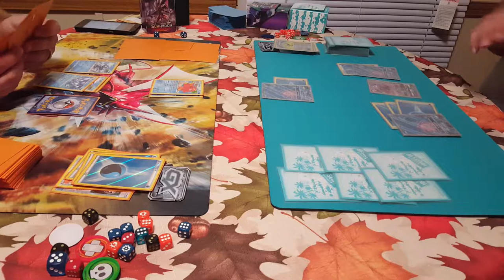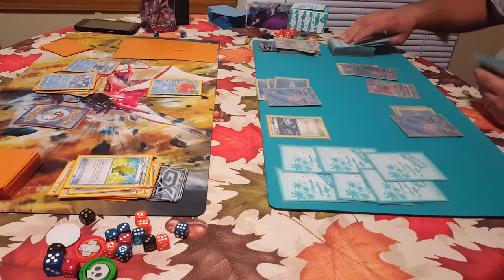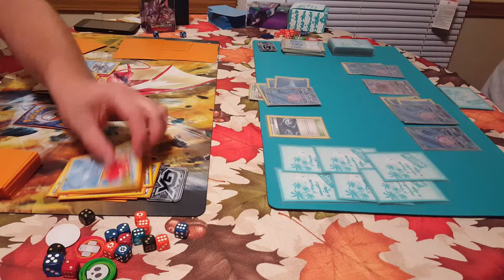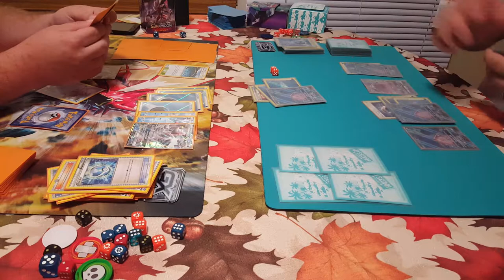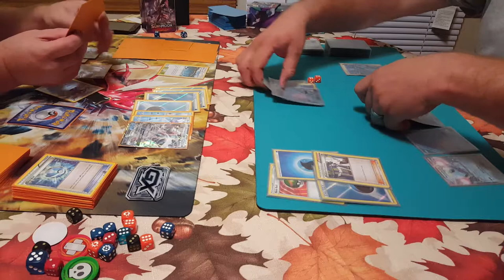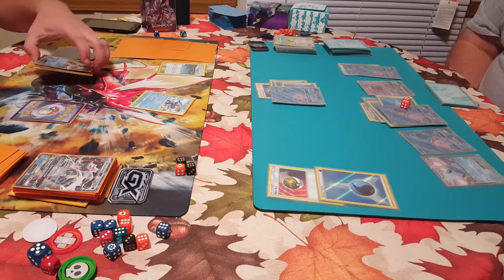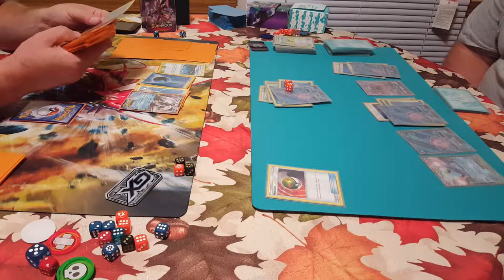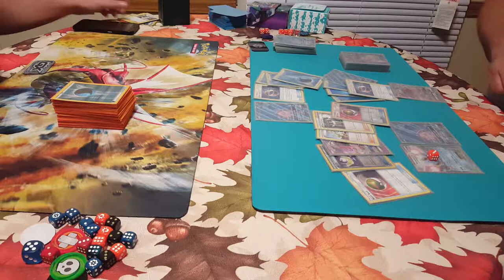Lapras water toolbox vs Aqua poodle Turbo who will win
Who will win the clash of the water decks will Lapras come out on top or will aqua poodle spool those water turbos in The Clash to rule the Seas

Fan mail can be sent to father son pokemon p.o.box 455 Mooreville ms 38857